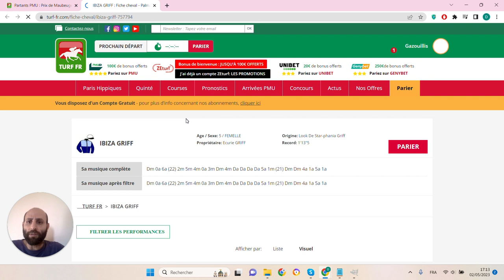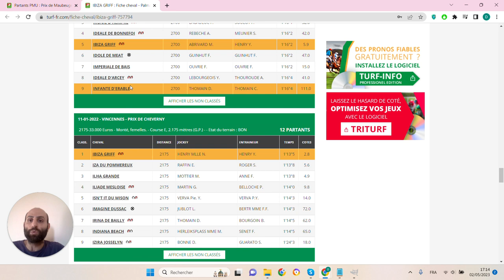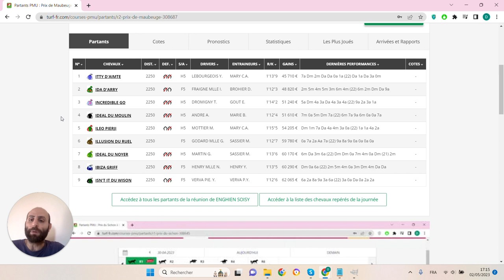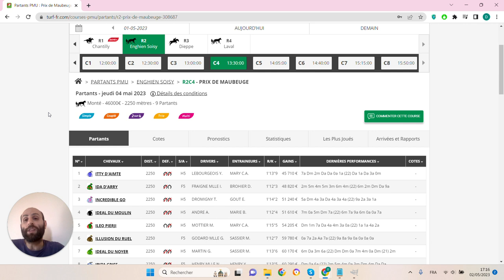🔥1 jour 1 pari 🔥 Pronostic du 04/05 : Bien parier et gagner aux courses hippiques !